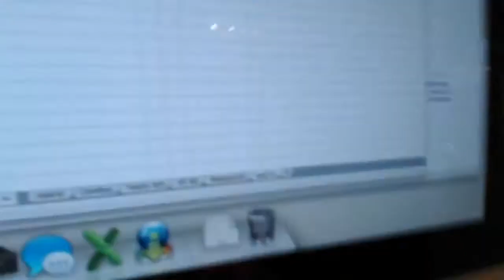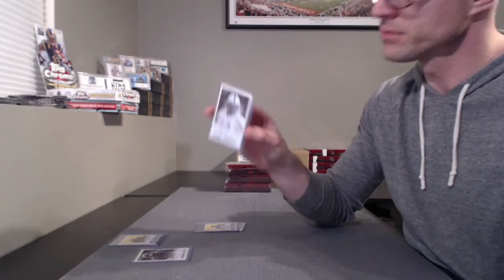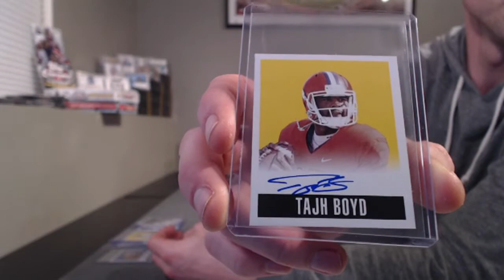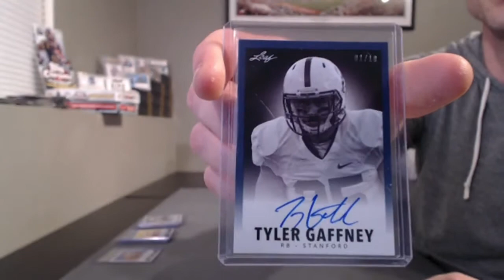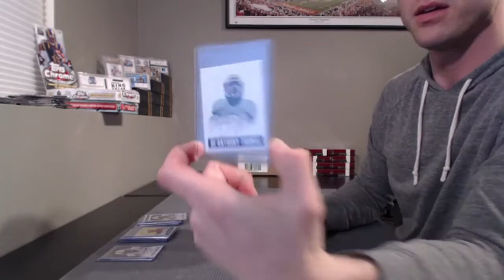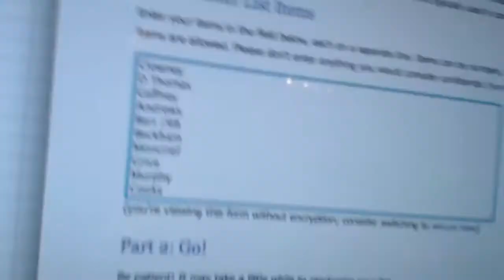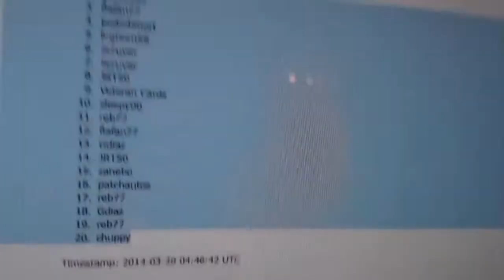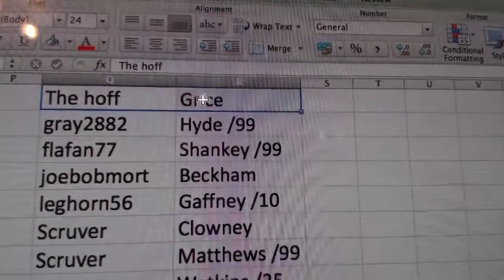2014 Leaf Originals Football 4 Box Break #1 Random Hits